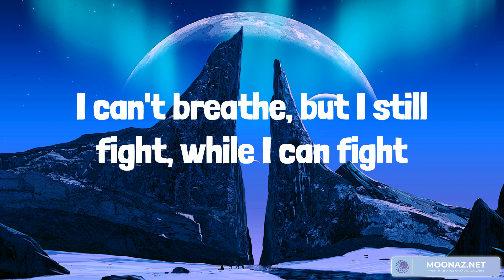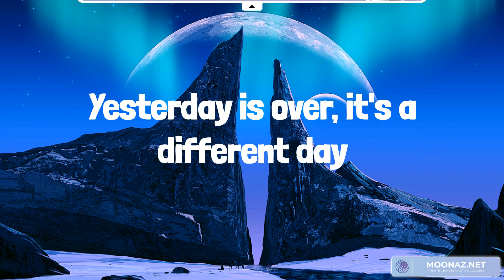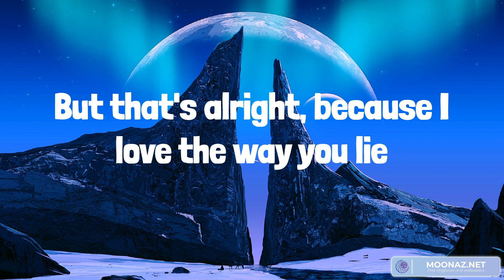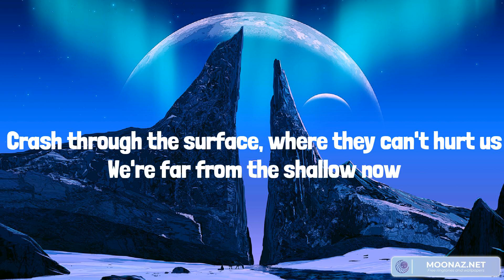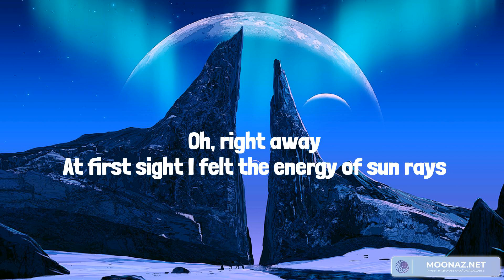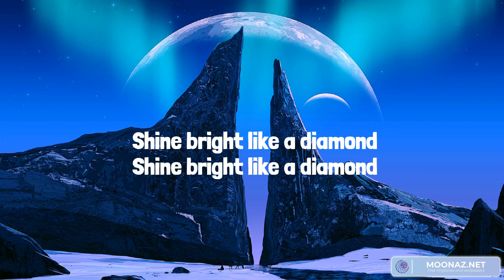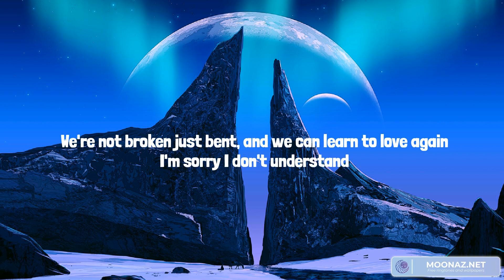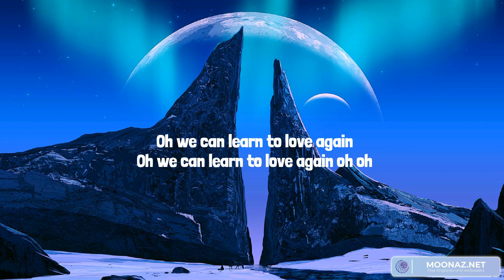Best Summer Songs 2023 ♫ Summer Hits 2023 - Love The Way You Lie, Shallow